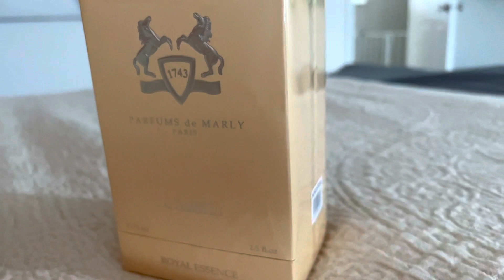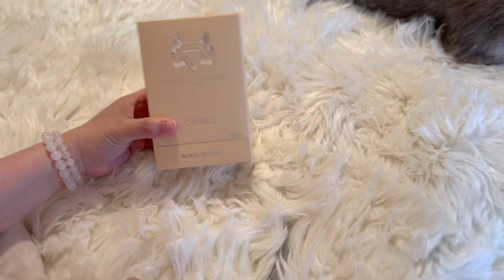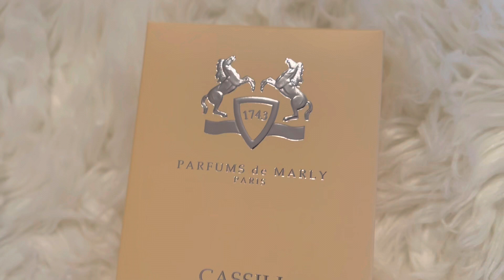Unboxing Parfums de Marly Cassili ❤️